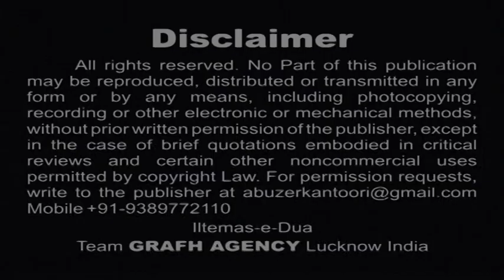Chalo Husain Bulate Hain | Meesam Abbas Kazmi | Chalo Husain Bulate Hain 1438 2016 2017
Chalo Husain Bulate Hain Karbala Ki Taraf 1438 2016
Nauha Khwan Meesam Abbas Kazmi
Kalaam Maulana Bilal Kazmi Saheb
Audio Recording ODS Studio Karachi Pakistan
Video Editor : M. Abuzer Kintoori
Post Production & Released GRAFH AGENCY Hazrat Ganj Lucknow